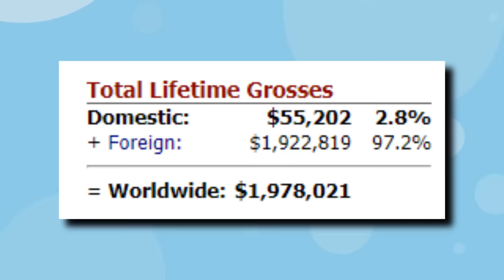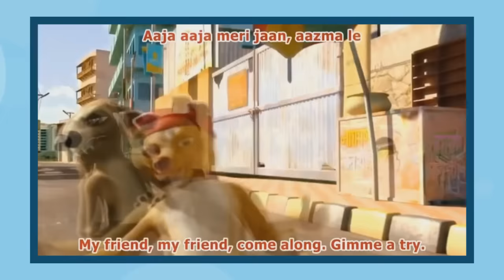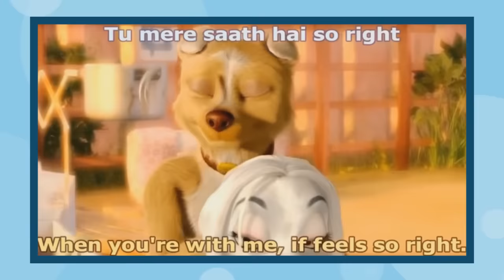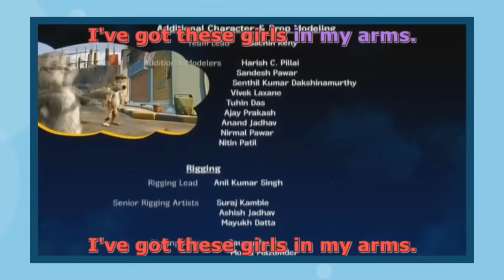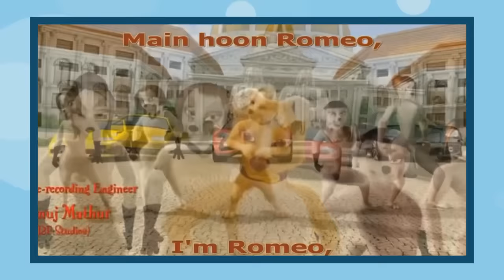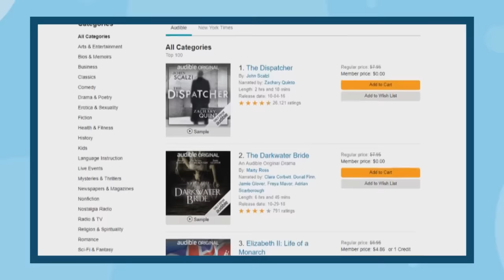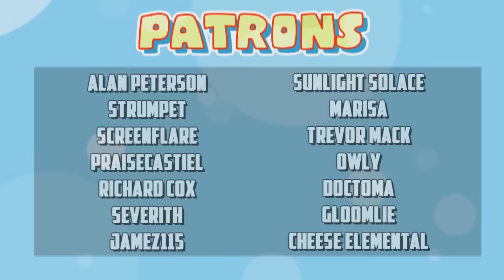What the HELL is Roadside Romeo? (FAILED Foreign Disney Movie)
Roadside Romeo is one of my most requested reviews so I'm FINALLY checking it out...oof this one is interesting to say the least. Hard to believe that this carries the Disney mark!

✅Video Credits✅

---Source---

Thanks to Tobias Amaranth for translating the movie!